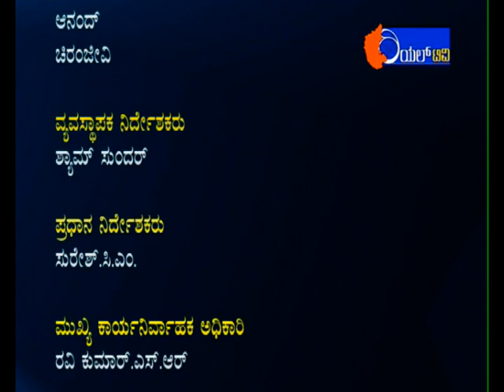Real TV Interview - Shram Ratna Dr Nagaraja